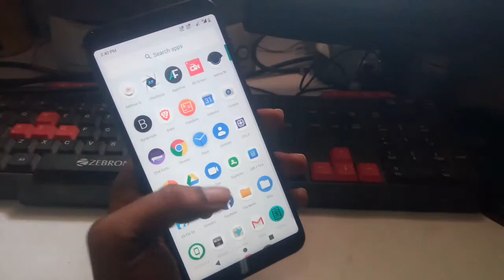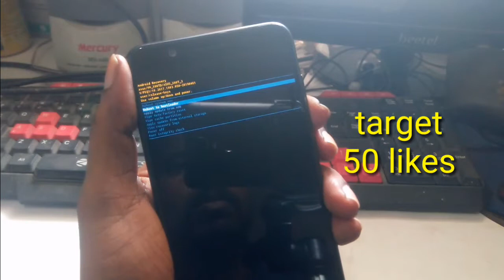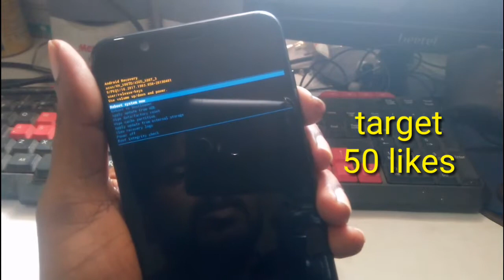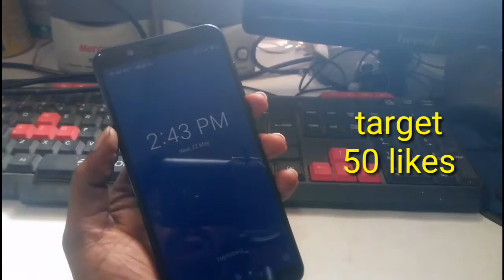Password மறந்துவிட்டால் ஒரு நிமிடத்தில் எடுத்துவிடலாம்...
Browser ல் அதிறவைக்கும் விஷயங்கள் || பாதுகாப்பான Browser எது???